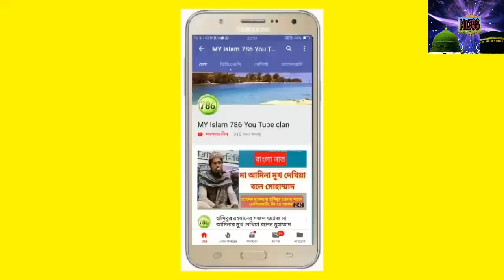তালপুকুর আমিনিয়া মাদ্রাসার নবী দিবসের ওয়াজ / পীরজাদা সাওবান সিদ্দিকী | Sowban di Indian Bangla waz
তালপুকুর আমিনিয়া মাদ্রাসা বিশ্ব নবী দিবস উদযাপন  পীরজাদা সাওবান সিদ্দিকী আল কোরাইশী সাহেব

 বিশ্ব নবীর জীবনী নিয়ে ঝড় তোলা ওয়াজ করলেন পীরজাদা সাওবান সিদ্দিকী